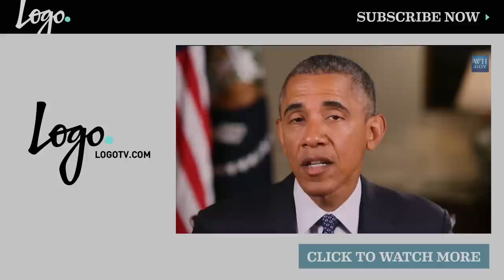Jason Collins On The Red Carpet | 2015 Logo Trailblazer Honors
Jason Collins discusses what makes someone a trailblazer, and the trailblazers who inspire him.